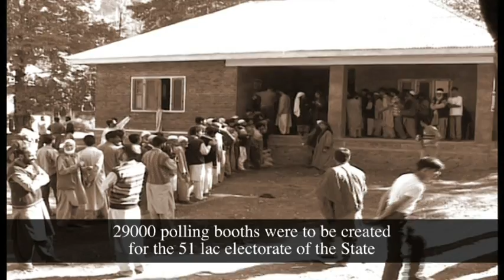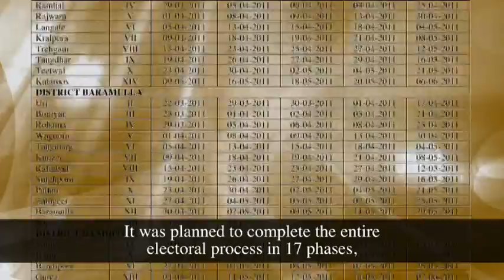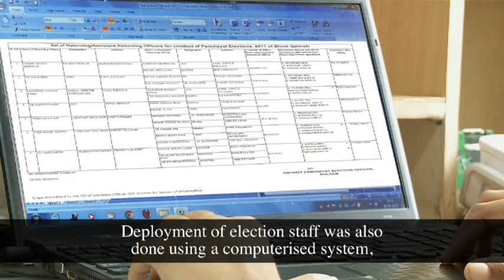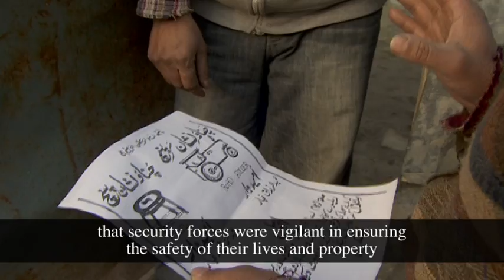Good Governance Initiative in India- DARPG documentary on Conduct of Panchayat Elections in J&K